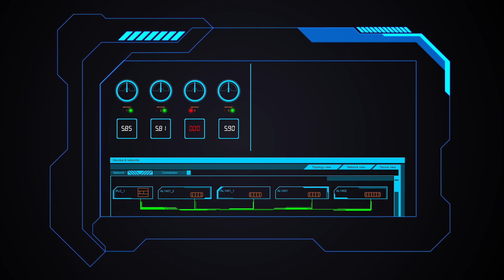Maestros IO-Link para la industria del automóvil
"La AIDA (Iniciativa de automatización de fabricantes alemanes de automóviles) establece un estándar para los maestros IO-Link en la industria del automóvil.
La conexión de alimentación con codificación L y tierra funcional se utilizará en todos los futuros módulos de campo."